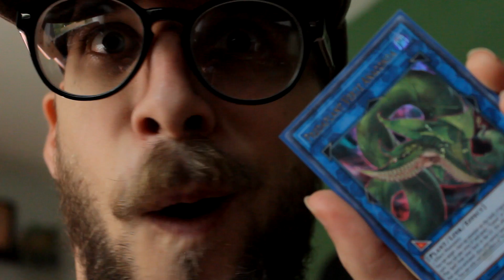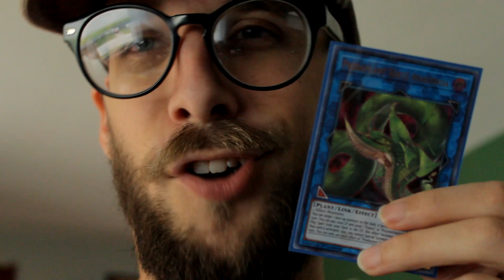MAKEVERTE (Original Song) - (Yu-Gi-Oh! TCG)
I've got just the thing for you...

HUGE thank you to the following creators for being a part of this!

*Green Screen Dance Edit*
CalebDOTexe:

This channel is NOT for children or anyone under the age of 13. It is for those that understand the in-depth mechanics and gameplay of Yu-Gi-Oh! If you are under the age of 13, PLEASE CLICK OFF THIS VIDEO. If you're legally allowed to be here under COPPA, enjoy!